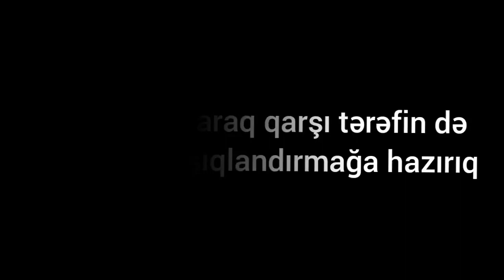"Hakimiyyətə rüşvətlə gələnlər o pulu yazıq camaatdan çıxır, su üzünə həsrətik"-Sabirabadda ETİRAZ